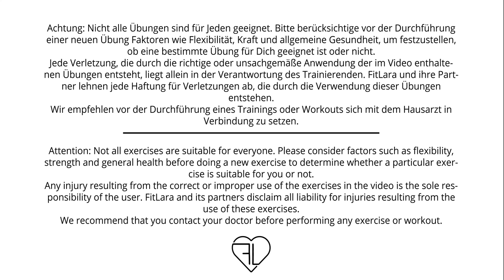HIP HOP Dance Choreography Tutorial for Beginners - Free Dance Class at Home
Here is a new HIP HOP Dance Choreography Tutorial for you guys!
Welcome to my new series: Dance Choreography Tutorial for Beginners! In this series I regularly give you an online dance class at home. We dive into different dance styles like Jazz, Hip Hop or House Dance and learn together a new choreography. I always mirror my movements for you, so you can dance them more easily at home.
My Dance Choreograhpy Tutorials for Beginners are perfect for people who like to try out dancing and have fun with movement.
And let's be honest, what better way to learn than in a Free Dance Class?

Optional, absolutely no must! My main interest is not to make a lot of money with this channel, but to give you fun and pleasure in the movement. Nevertheless, I would be very happy about a small donation to invest in a nice set and better equipment, and thus to make sweating even more attractive for you :) Also small amounts of 3-5€ are very welcome, every support counts!

👉👉👉 Channel description 👈 👈
My name is Lara Maurermeier and I am a state-certified gymnastics, dance and fitness teacher. On this channel you have the chance to dive into my world of movement. Here you will find regular videos about Ballet Barre Fitness, Barre Workout, Pilates, Gymnastics, Yoga, Health and Dance.

My microphone
My lighting
My camera
My lens

Attention: Not all exercises are suitable for everyone. Please consider factors such as flexibility, strength and general health before doing a new exercise to determine whether a particular exercise is suitable for you or not.
Like any other exercise, it is inherently dangerous and can cause injury. Any injury resulting from the correct or improper use of the exercises in the video is the sole responsibility of the user. FitLara and its partners disclaim all liability for injuries resulting from the use of this exercise.
We recommend that you contact your family physician before performing any exercise or workout.